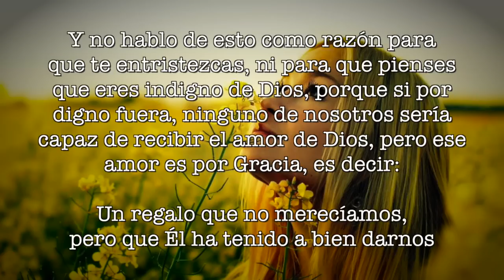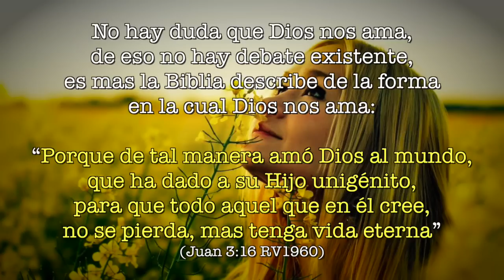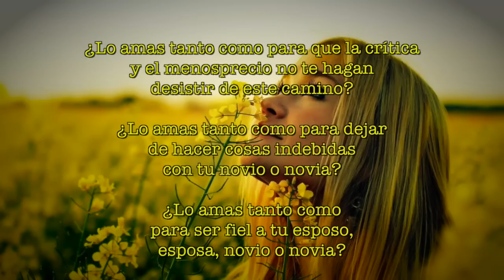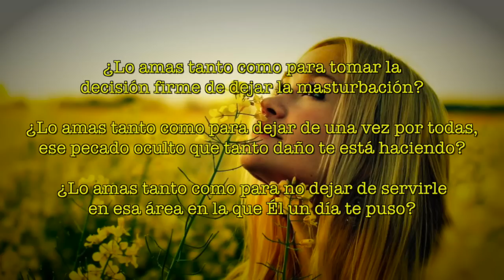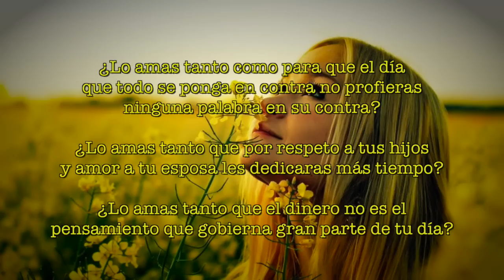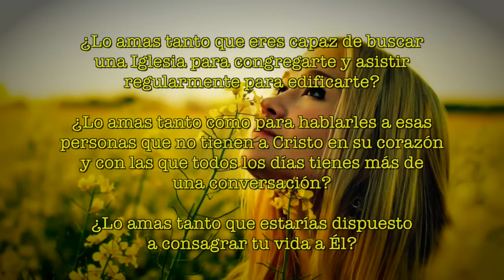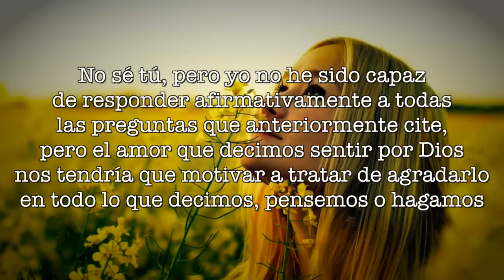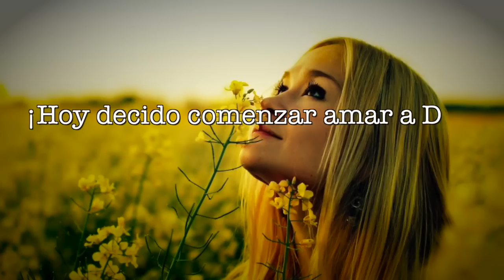¿CUÁNTO AMAS A DIOS? - REFLEXIONES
Es hora de hacernos un auto-examen para ver en realidad cuanto amamos a Dios, porque el amar a Dios no solo es de palabras, sino que las acciones son las que realmente demuestran el amor que sentimos hacia Él.

Mensajes escrito por Enrique Monterroza
Narrado por José Sibrián

Entre muchos otros más que encontrarás.